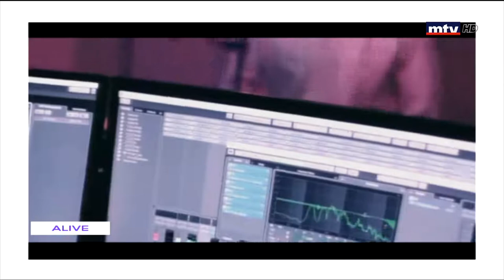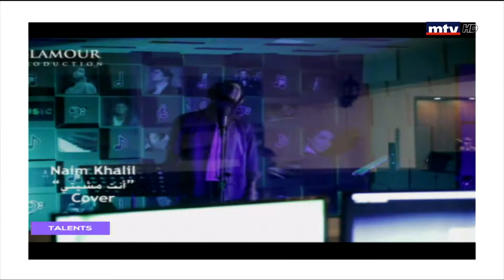Talents - 08/09/2018 - Naim Khalil - Moustafa Mikati